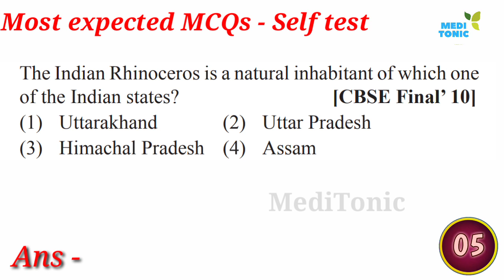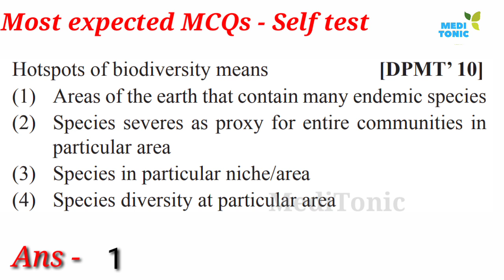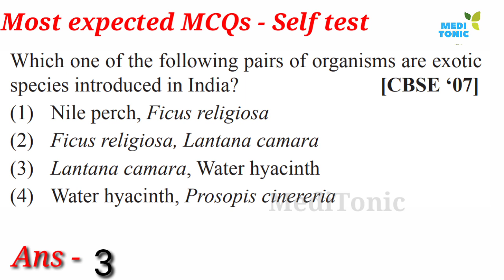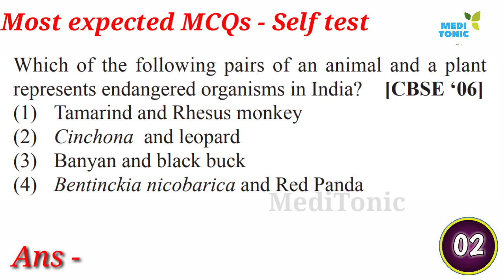Biodiversity & it's conservation -3||Self practice test || Biology most important questions for NEET